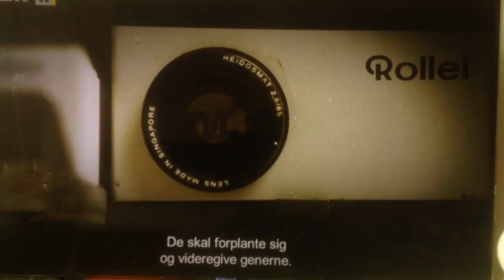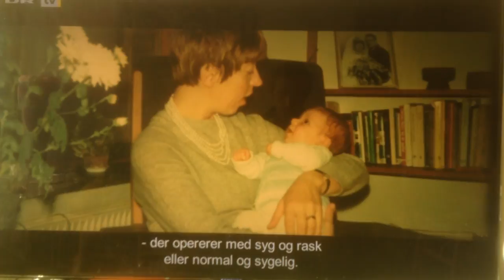Genetic Me 2014 - interview with Jay Belski (7 minutes)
Documentary by Pernille Rose Grønkjær about genes and environment following ph.D. in neuro biology and science journalist Lone Frank in her search for answers about her own life.